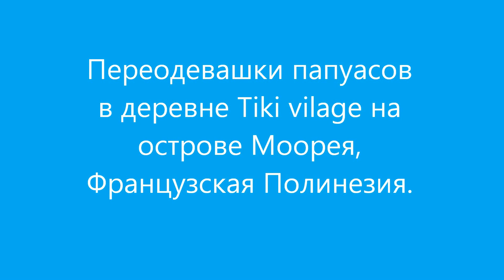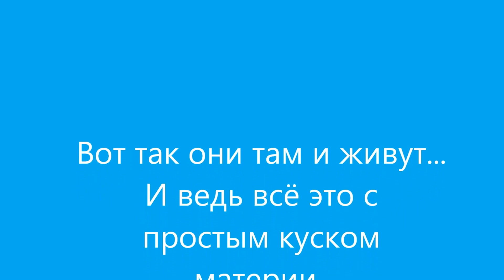Переодевашки в Tiki village. Остров Моореа. Полинезия.